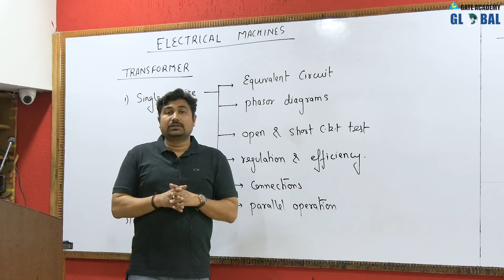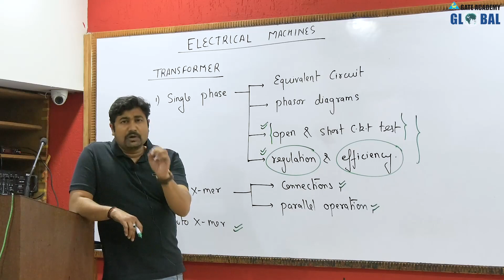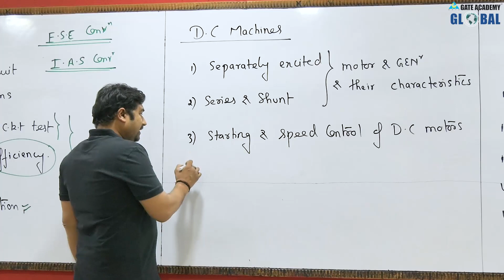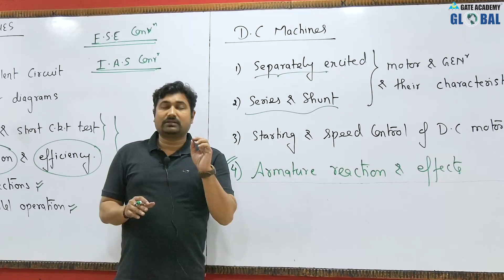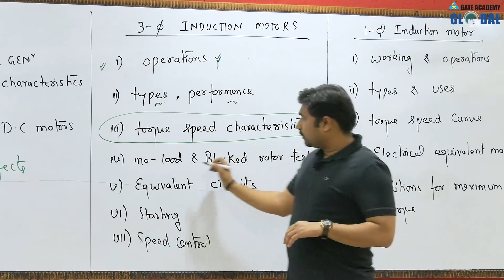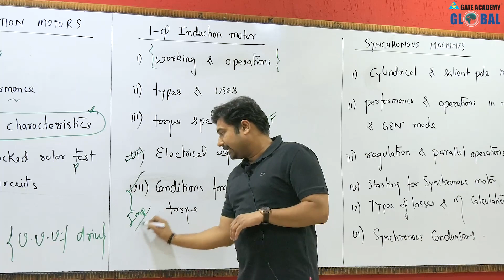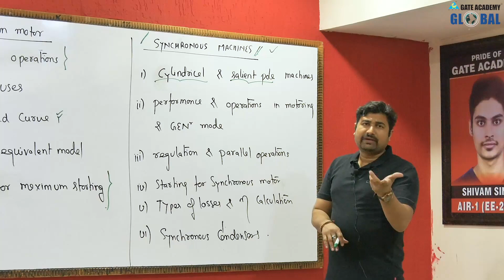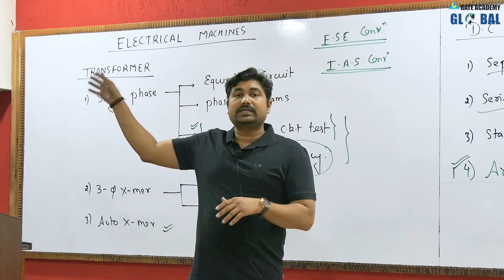Introduction of Electrical Machines by Varun Srivastava Sir | GD/VOD Course | EE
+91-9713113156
3. Instagram  :     gate_academybhilai
4. Twitter        :     gate_academy